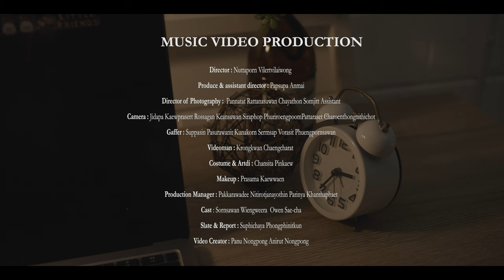BERDJAM / เสียงที่ส่งไปไม่ถึง [OFFICIAL MUSIC VIDEO]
ARTIST : BERDJAM
TITLE : เสียงที่ส่งไม่ถึง
LABEL : H A L F D R Y

Lyrics : Panu Nongpong
Arrange : BERDJAM
Mix Master : Proy Origami's

Panu Nongpong (Nack) Vocal Guitar
Rungsak Ploycharoen (Big Noo) Guitar
Apirat Kaewprasert (Niine Lastted) Bass
Tawan Sorncharoen (Moo) Drum

SpecialThanks

Producer : Annop Musikapodok Proy Origami's
Bass Support : Maroot Yamyuan

BERDJAM / เสียงที่ส่งไม่ถึง (เนื้อเพลง)

เหม่อมองในคืนเหน็บหนาว ดาวบนฟ้ามันค่อยๆจางหาย สายลมกลับพลันสลายฉันจูมพิษอยู่กับกับห้วงเวลา
แหงนมองนภาหวังจะได้ยินเสียงของฉันที่มันดังในใจ เพราะที่ฉันเจอคือเรื่องจริง แต่ไม่มีมีสิทธิ์แม้จะพูดมันออกไป
บางครั้งฉันตั้งคำว่าเรื่องของเรานั้นมันจริงแค่ไหน หรือเป็นแค่นิทานที่เธอหลอกฉันให้ฉันนั้นได้เชื่อใจ ล้อมด้วยระบอบตีกรอบให้เข้าไป จนสุดท้ายฉันก็ไร้ทางออกใช้ความเชื่อใจมากลับกลอก จนสุดท้ายฉันก็สิ้นทางไป

ความจริงคือฉันไม่อยากเจอ เรื่องราวที่ไม่มีเธอ ข้างกาย
ความจริงคือฉันไม่อาจลืม ต้องทักล้ำกลืนในคืนที่ผ่าน
ความจริงคือฉันไม่อยากจำ ความจริงกับฝันมันช่างแตกต่าง
ความจริงคือฉันต้องผ่านมัน เรื่องราวของฉันมันช่างทรมาน

อ้อนวอนในคืนเหน็บหนาวให้ฉันผ่านคืนนี้ไปได้ไหม
อยากอยู่ในฝันฉัน ที่ๆนั้นยังมีเธออยู่ข้างกาย
เพราะความเป็นจริงฉันทำได้แค่เพียง ส่งเสียงบอกเธอในใจ
หรือฉันต้องทำใจให้ชิน อยู่นิ่งๆโดยไม่พูดอะไร

ความจริงคือฉันต้องผ่านมัน ค่ำคืนของฉันมันช่างทรมาน

ฉันเพียงต้องการ โอบกอดในคืนอ้างว้าง
แม้ไม่มีโอกาศ จวบจนวันสุดท้าย